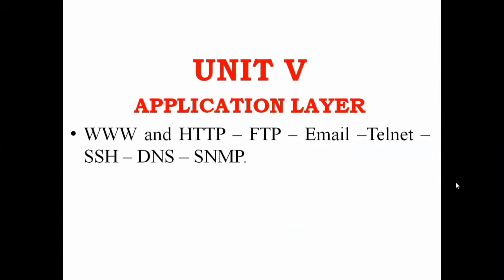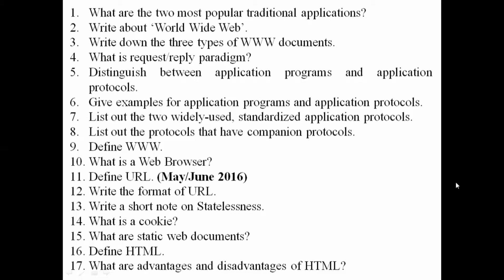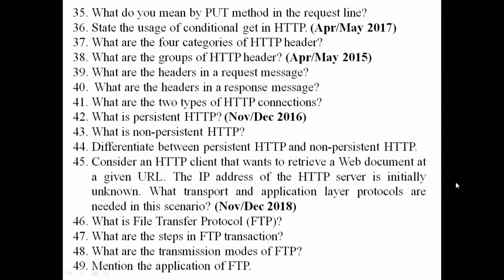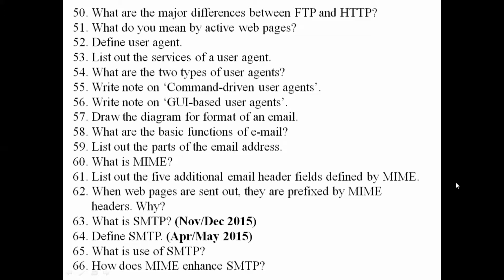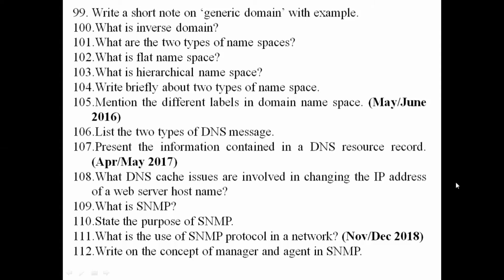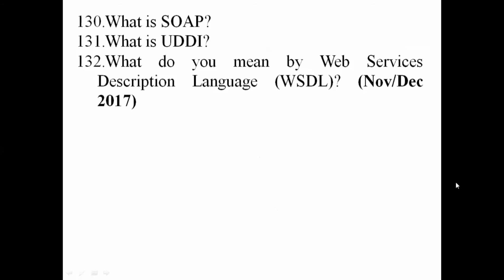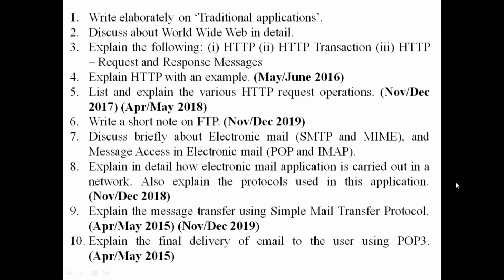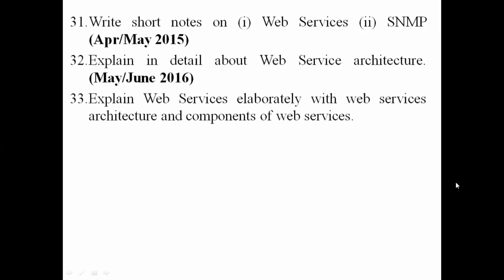Question Bank | Unit V | Application Layer | CS8591 | Computer Networks | by Dr.Selvaganesan